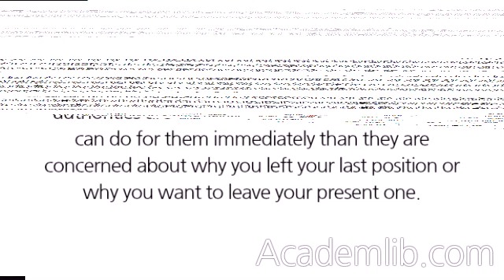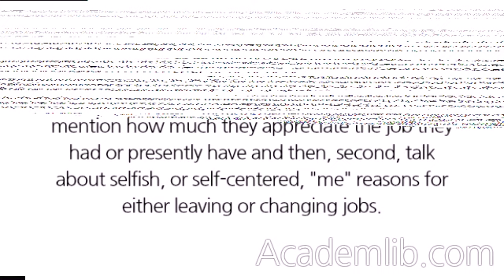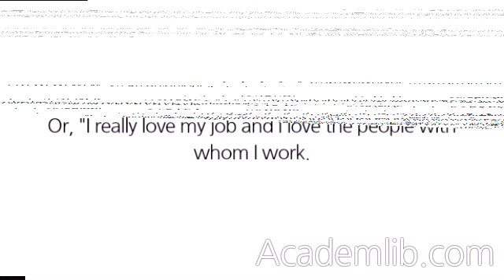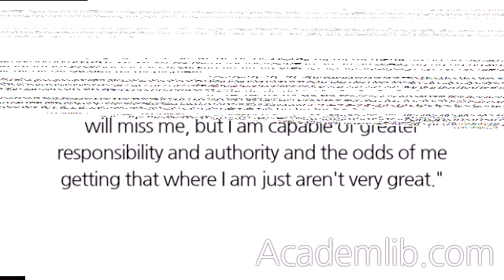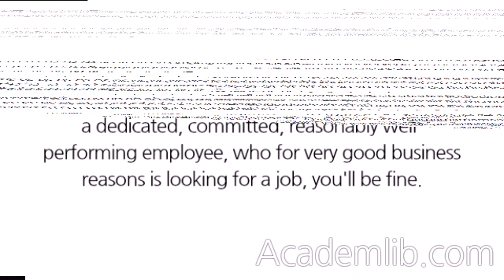Why did you leave your last job so abruptly? Or why do you want to leave your current job? How do I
Why did you leave your last job so abruptly? Or why do you want to leave your current job? How do I know you won't do the same here?
For more than thirty-one years that I've been in this profession, this is one of the most difficult and treacherous questions you're going to be asked. Underlying this question is a concern on the part of the hiring authority that whatever reason you used to leave your last job or are using to leave your present one, you're going to use when you leave them. Depending on the state of the economy, a hiring authority is going to be more sensitive to the answer you give to this question. When the employment economy is robust, hiring authorities are more concerned about what you can do for them immediately than they are concerned about why you left your last position or why you want to leave your present one. This was true in the early 1980s and the late 1990s. When the employment economy is more difficult and there are many candidates to choose from, most hiring authorities are more concerned about the reasons you might have left your last employer or why you're looking to leave your present one. No matter what the economy, all hiring authorities are very concerned about the answer to this question. But, the answer is more important in a difficult economy than in an expanding one. ...